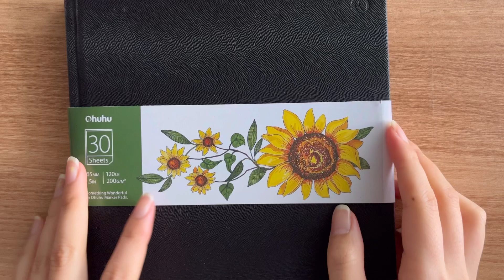투바투 휴닝카이🌊 인물화 마카 드로잉 . 오후후 호놀룰루 마카 . Drawing with Ohuhu markers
오후후에서 제공받은 재료로 그린 그림입니다!

Materials
오후후 호놀룰루 72색 듀얼 팁 알코올 아트 마카 브러시&치즐
오후후 호놀룰루 36 스킨톤 컬러 듀얼 팁 알코올 아트 마커 브러시&파인
오후후 마카 패드 아트 스케치북